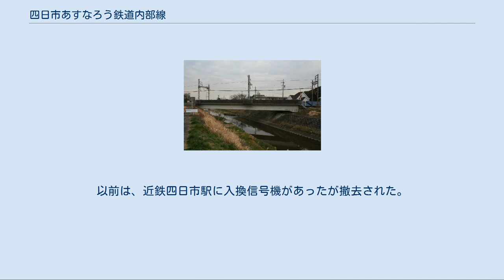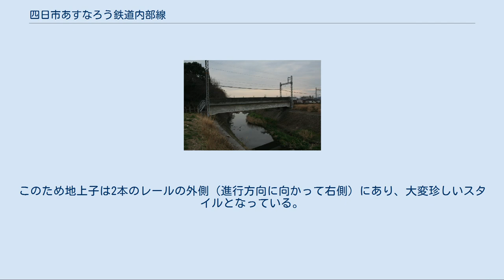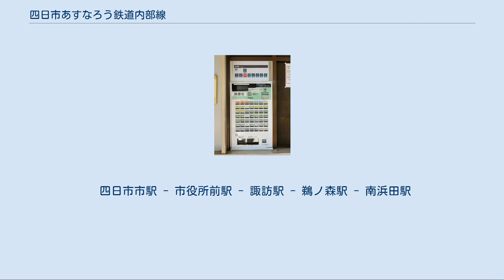四日市あすなろう鉄道内部線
内部線（うつべせん）は、あすなろう四日市駅から内部駅までを結ぶ四日市あすなろう鉄道の鉄道路線。
全線が三重県四日市市内を走る。
 軌間762mmという特殊狭軌の軽便鉄道として建設され、現在も当時のままの軌間で運行される。
あすなろう四日市駅 - 日永駅間には、同じく軌間762mmの八王子線の列車が直通している。
 1965年（昭和40年）4月から近畿日本鉄道（近鉄）が運営していたが、2015年（平成27年）4月より、四日市市が第三種鉄道事業者として鉄道施設と車両を所有し、新たに近鉄と四日市市が共同で出資して設立した四日市あすなろう鉄道が第二種鉄道事業者として公有民営方式により鉄道施設と車両を無償で借用して運行する（経緯は「四日市あすなろう鉄道#存廃問題」も参照）。
 近鉄時代はプリペイド式乗車カードであるパールカード（2008年で販売終了）により自動券売機で乗車券の購入ができたが、四日市あすなろう鉄道移管後に食券型自動券売機に変更したのでできなくなった。
2007年（平成19年）4月1日から近鉄でサービスを開始しているICカード「PiTaPa」には近鉄時代から非対応である。
 四日市あすなろう鉄道の自動券売機 内部線は、1912年（大正元年）から1915年（大正4年）にかけて三重軌道が開業させた四日市市駅 - 八王子村駅（後の伊勢八王子駅）間のうちの四日市市駅 - 日永駅間と、日永駅から分岐して三重鉄道が1922年（大正11年）に開業させた鈴鹿支線の一部から成る（後に未開業区間は敷設免許失効）。
 1912年（大正元年）に三重軌道が軌道条例による軌道として南浜田駅 - 日永駅間を開業し、1915年（大正4年）に鉄道院（後の国鉄）関西本線の四日市駅西口まで延伸された。
1916年（大正5年）には、三重軌道の路線を廃止して、新たに設立した三重鉄道がこれを軽便鉄道法による軽便鉄道として開業した。
1922年（大正11年）に鈴鹿支線として日永駅 - 内部駅間が開業し、1928年（昭和3年）には、現在の近鉄名古屋線の前身である伊勢電気鉄道の桑名延伸（泗桑線）に際して、四日市市駅 - 諏訪駅間を廃止し、路線敷を伊勢電気鉄道に譲渡した。
 戦時統合で1944年（昭和19年）三重交通の路線となり、戦後1956年（昭和31年）に四日市市内でカーブが連続していた名古屋線海山道駅 - 川原町駅間の経路を変更した折、内部線の起点が諏訪駅から近畿日本四日市駅（現在の近鉄四日市駅）に変更された。
この時、かつて伊勢電気鉄道に譲渡した区間は、三重鉄道の後身の三重交通に返還されずに廃止となった。
その後、三重電気鉄道を経て1965年（昭和40年）に近畿日本鉄道への吸収合併で同社の路線となった。
 なお、かつては現在の八王子線と湯の山線を合わせて三重線と総称し、列車も湯の山駅（現在の湯の山温泉駅） - 近畿日本四日市駅 - 内部駅を通し運転していたが、湯の山線改軌時に新たに内部線・八王子線として独立した路線名が与えられている。
 2012年には、近鉄が四日市市などにバス転換（BRT化）を提案した。
これに対し四日市市が鉄道による存続を望み、2013年に公有民営方式で存続することで合意。
2015年から四日市市が第三種鉄道事業者として鉄道施設や車両を保有し、新会社四日市あすなろう鉄道が第二種鉄道事業者としてそれらを同市から借用して運営している（「四日市あすなろう鉄道#存廃問題」も参照）。
 あすなろう四日市駅 - 日永駅間は内部駅発着の列車と八王子線西日野駅発着の列車が交互に運転されており、この区間は日中毎時4本の割合で運行されている。
日永駅 - 内部駅間は毎時2本の運行となる。
 日永駅では、西日野発のあすなろう四日市行きが内部行きと、内部発のあすなろう四日市行きが西日野行きと連絡しており、基本的にすべての列車が系統別の接続を行う。
従って日永駅での、西日野駅と南日永駅以南との乗り換え時間ロスはほとんどない。
 全列車が都市型ワンマン運転（無人駅でも全車両の全扉を開閉）を行っている。
無人駅は小古曽駅のみだったものが、近鉄時代末期の合理化により、四日市駅と内部駅を除く全駅となった。
その名残で駅舎内には窓口跡や自動券売機がある（元々無人駅の小古曽駅には窓口や自動券売機はなく、整理券のみの設置）。
 なお、大晦日から元旦にかけての終夜運転は、当...